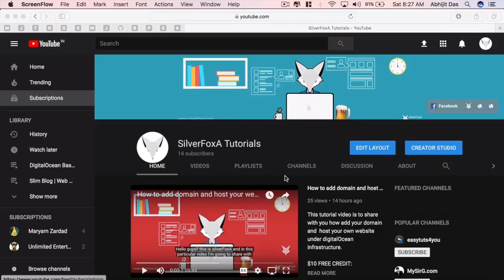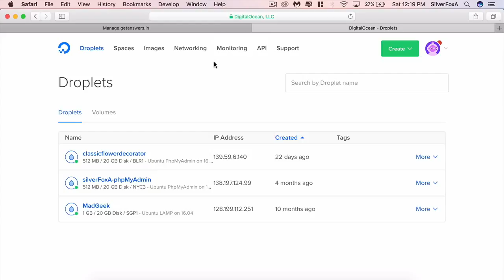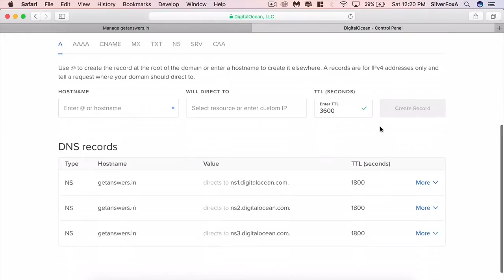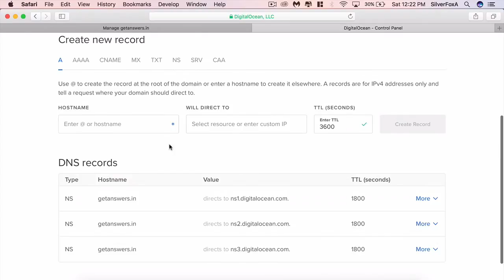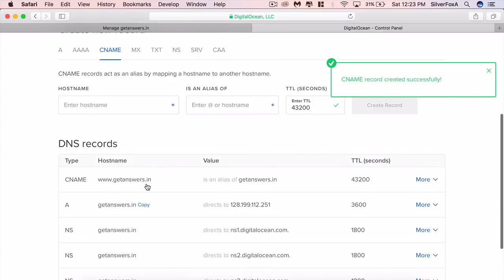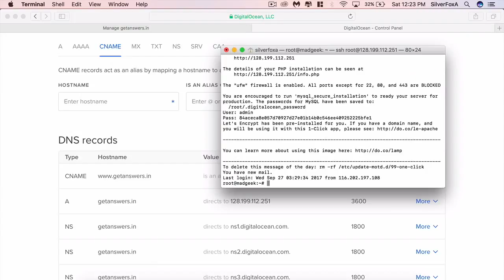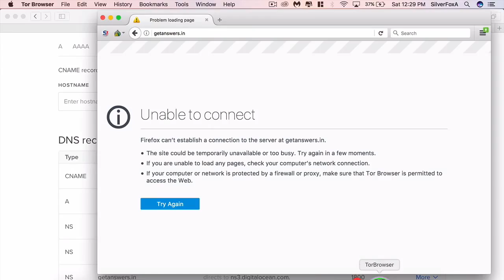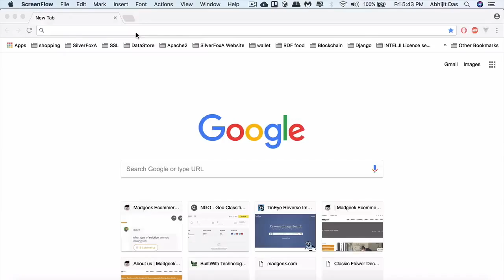DigitalOcean | How to Host Multiple Websites on Single Digital Ocean Droplet Tutorial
A step-by-step DigitalOcean tutorial on how to host multiple websites on single/one DigitalOcean droplet or redirect multiple domains to single/one digitalocean droplet.

In this video, demonstration learns how to host multiple websites on DigitalOcean using the single droplet as well as how to redirect multiple domains to the same website on DigitalOcean using the single droplet.

I have tried to cover both the topics in one as these are the same.

SUPPORT: We spend massive amounts of time creating these free videos, please donate to show your support: